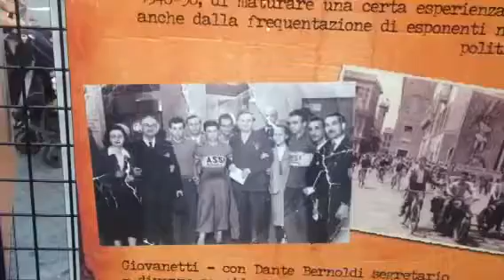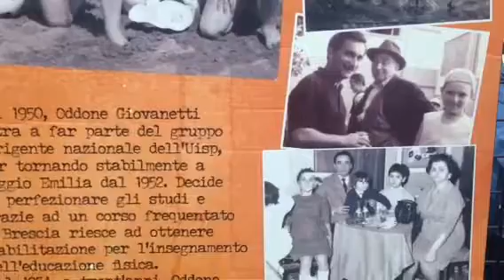"Ciao Oddone, dalla tua Uisp": festa di sport in piazza col Memorial Giovanetti, una mostra e un co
Reggio Emilia, 24 settembre 2016